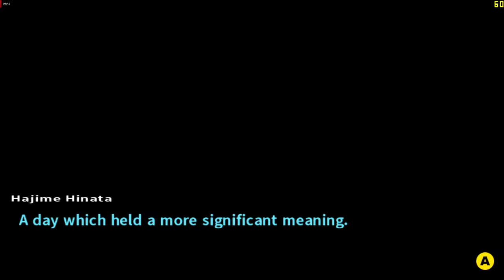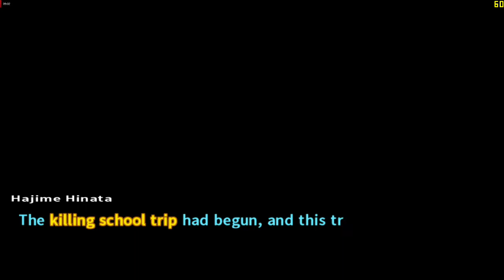Dangonronpa 2: Goodbye Despair- Plot